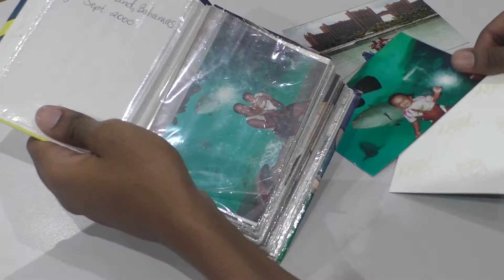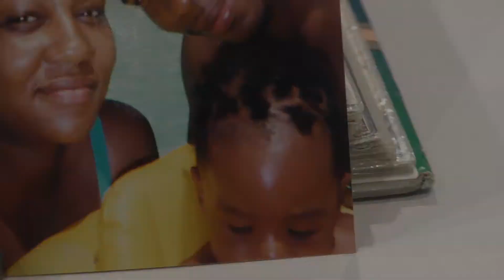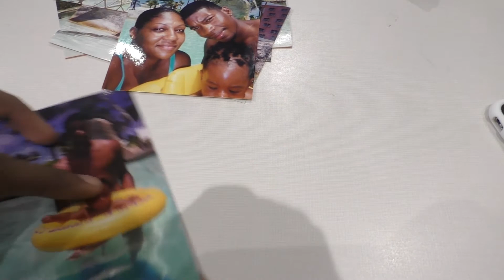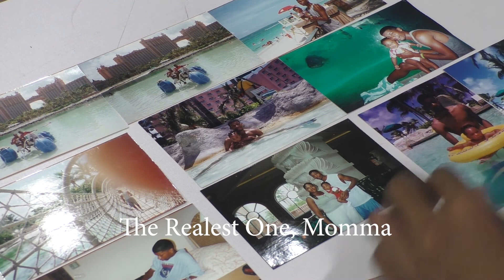The Album by Kyianu Greene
A look back at the marriage, family and corruption of the relationship between a mother and father.
Mentor: Morgan Robinson